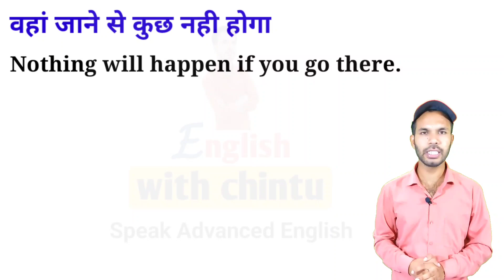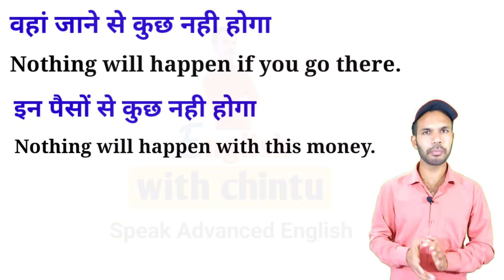Advanced English structure for Spoken English with daily use English sentences